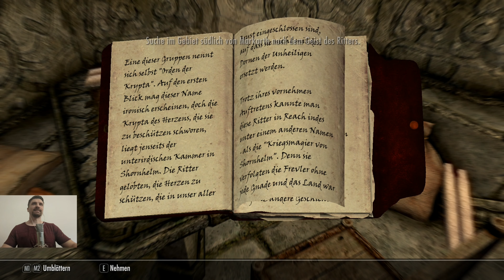Die neue Rüstung des Bannritters | TES - Skyrim (AE) - Guide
Übrigens, wenn man das Herz vorher nicht reinigt, dann gibt es eine kleine Überraschung. Auch die Rüstung wird dann andere Verzauberungen haben ;)